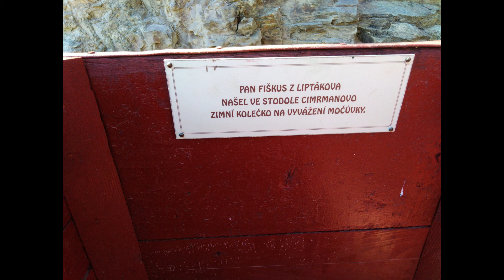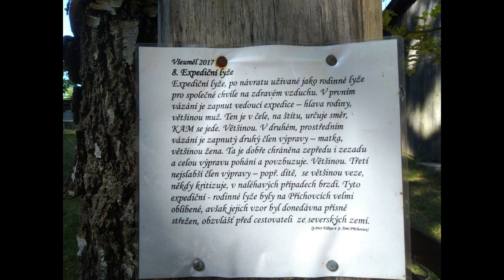Cesta do Liptákova (Příchovice) - tipy na výlet